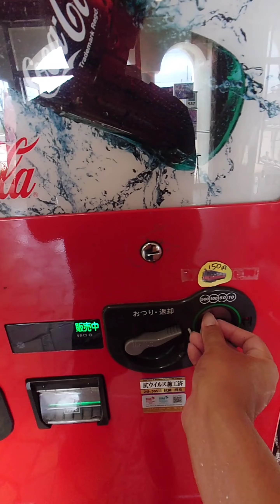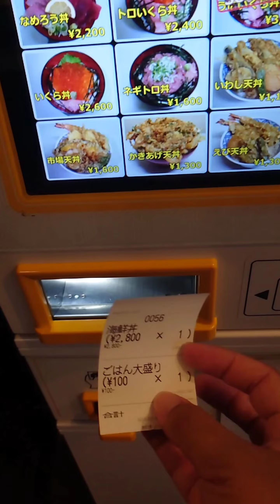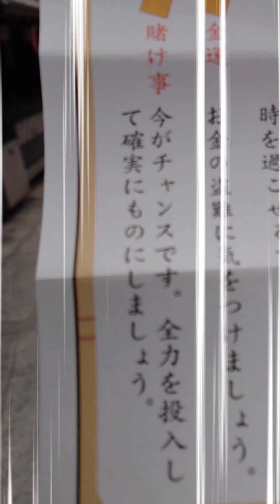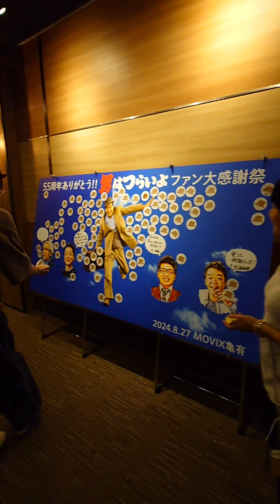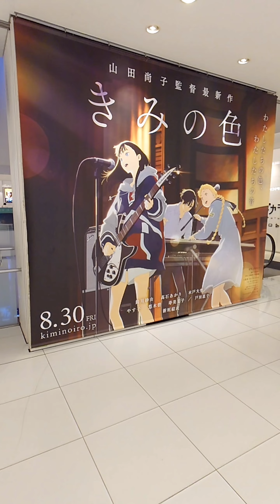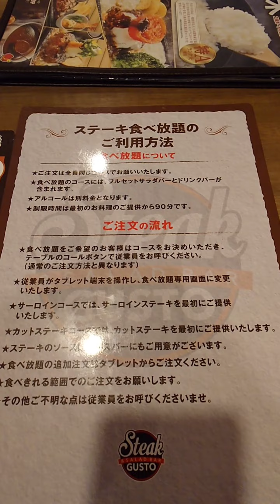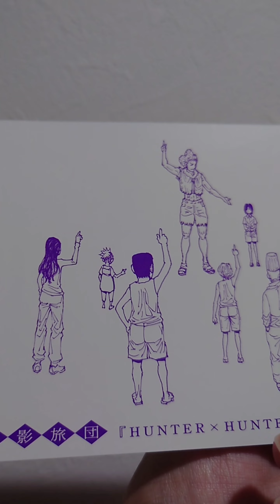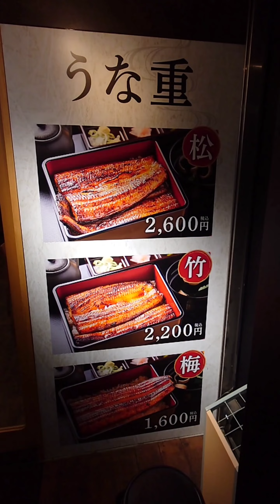【禁スロ３０日企画②】パチスロから離れてギャンブル依存症克服を目指す！11〜20日目纏め【パチンコ依存症】